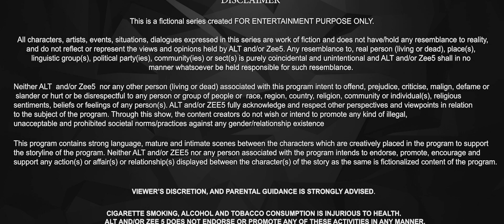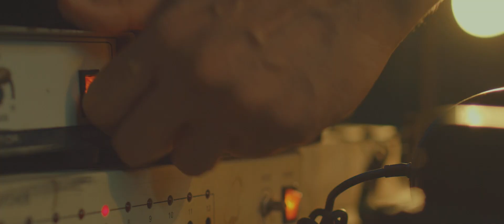Koliwadacha Raja - Mai Hero Boll Raha Hu - Hindi Web Series - Episode 5 - And TV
Dada, an old rival, is out of jail and wants to regain his lost fame and fortune. Nawab gets furious when he discovers that Lala presented his idea to Mastan as his own.